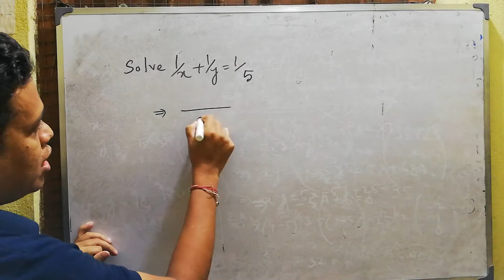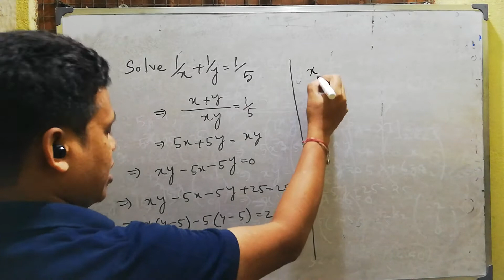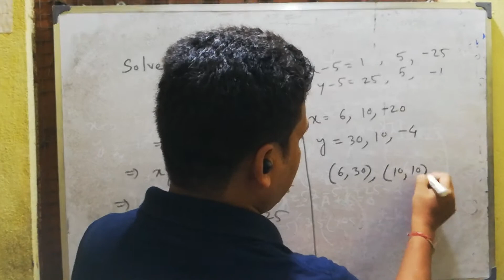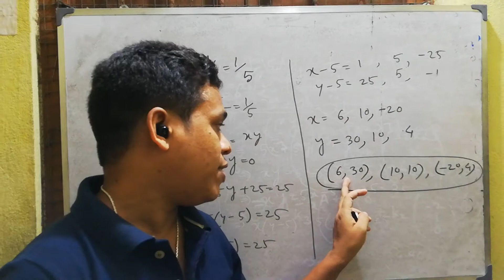Indian mathematical olympiad problem|number theory |higher mathematics problm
Indian mathematical olympiad problem |§number theory
Higher mathematics